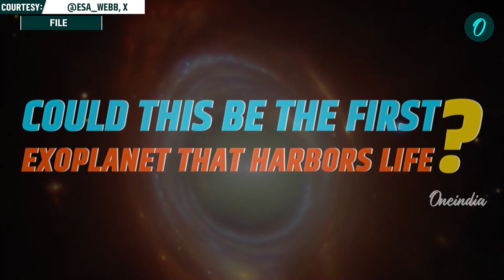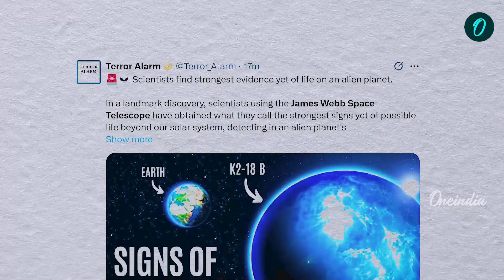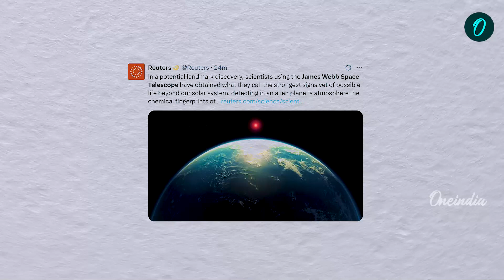BREAKING: NASA Detects STRONGEST Evidence of Aliens Yet–Mysterious Earth-Like Gases Found on K2-18 b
NASA scientists using the James Webb Space Telescope have detected the strongest evidence yet of possible alien life on an exoplanet. The planet, K2-18 b, located 124 light-years from Earth, shows the presence of mysterious gases in its atmosphere — the same ones produced by algae and biological processes here on Earth.

While officials stop short of declaring proof of alien life, this discovery marks a massive leap forward in the search for extraterrestrial biology. With the detection of carbon-based molecules in the planet’s atmosphere, the scientific community is now closer than ever to answering the age-old question: Are we alone?

Could K2-18 b be hosting alien life? Dive into the evidence, the reactions, and what this could mean for the future of space exploration.

~PR.274~HT.408~GR.125~